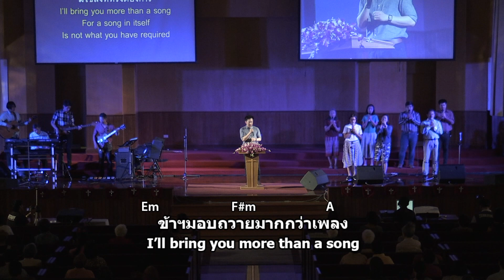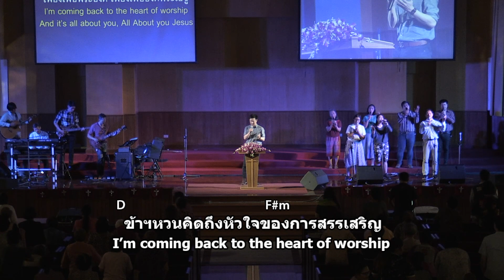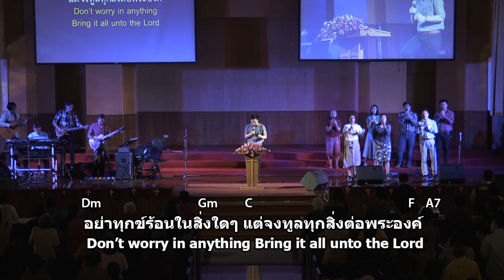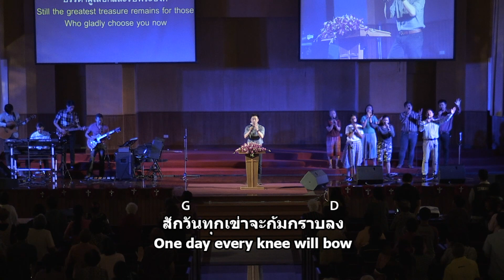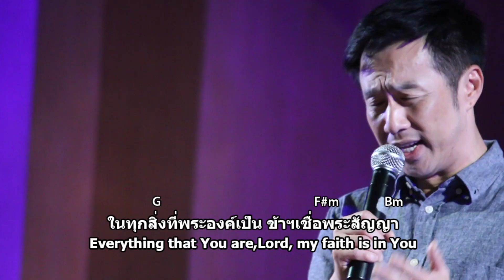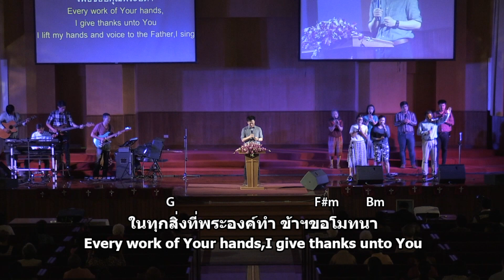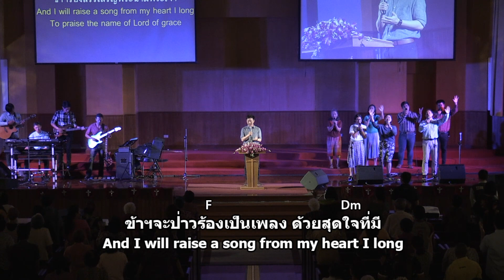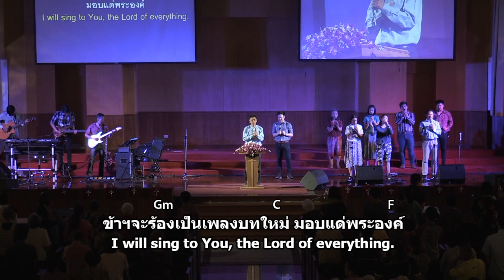เพลงสั้นนมัสการ 24 Mar 2019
การนมัสการช่วงเพลงสั้น
อาทิตย์ที่ 24 มีนาคม 2019
ผู้นำนมัสการ : คุณบัณฑิต พิทยาพิศาล
- เมื่อดนตรีแผ่วลง (All about you)
- จงชื่นชมยินดีในพระเป็นเจ้า (Rejoice Rejoice in the Lord)
-มานี่เป็นเวลานมัสการ (Come, now is the time to worship)
- ดุจดั่งน้ำค้างที่เเสนชื่นช่ำ (ข้าจึงสรรเสริญ (I will praise your name))